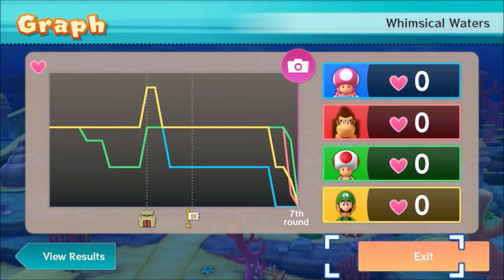Dice Roll, Luck, and Furious!!! - Mario Party 10 (as Toadette) Episode 89